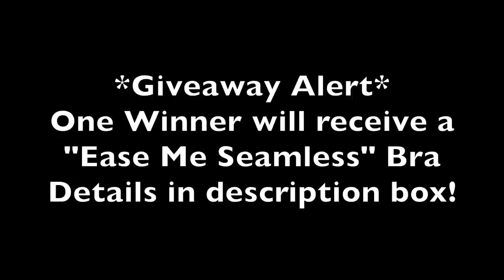PREGNANCY APPROVED WORKOUT CLOTHING & TARGET CAR HAUL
Follow @yvettesports_official  on Instagram and leave in what occasion you will wear this one size bra in the comment. Yvette will choose one winner to send this one size for free.

My size for reference: Bras in size M+/M(D-F), one size bras in size F. Leggings in size M.

Happy Stylish Mommy
7672 MONTGOMERY ROAD 216
CINCINNATI OHIO 45236